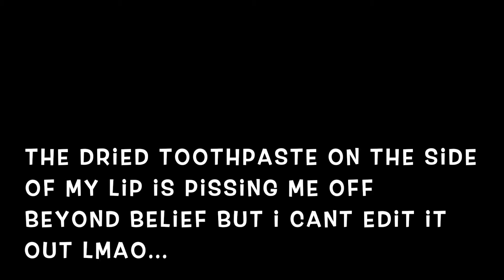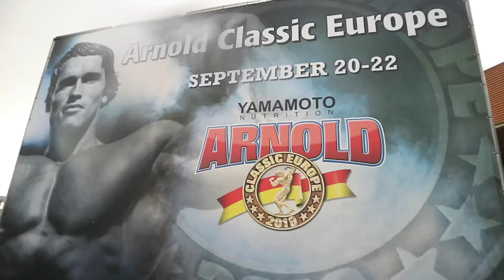Arnold Classic Europe 2019 - Day 4 | Competition!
Arnold Classic Europe September 22nd 2019. Day 4 where I finally competed! At the time It felt ages away, having a temperature and competing is a horrible experience I wouldn’t wish upon anyone. BUT I made it and It was all worth it in the end.

My first ever international show was something I’ll never forget. I’m thankful the UKBFF gave me the opportunity to compete at such an amazing level. I honestly went into this show with 0 expectations and everything riding on my return to the UKBFF finals October 12th. If you followed my journey you know exactly how that went! ;)

Our first trip to Barcelona didn’t go as well as we’d wanted but thankfully my result kinda made up for it, we plan to revisit one day when we’re both full health! Onto the next one!

SOCIAL MEDIA PLATFORMS:

Massive shoutout to Dj Deeno for the beat on my intros